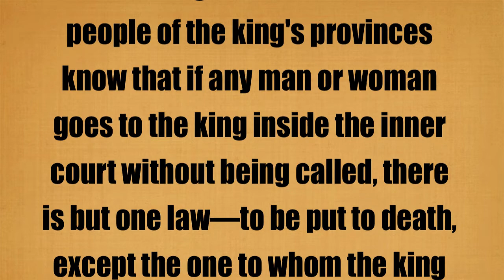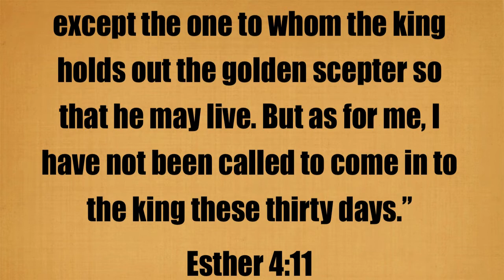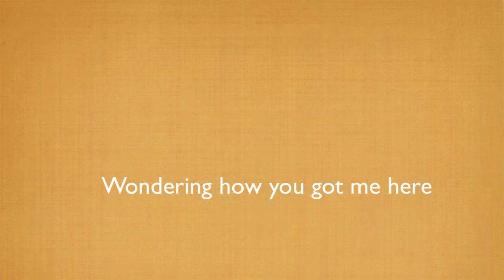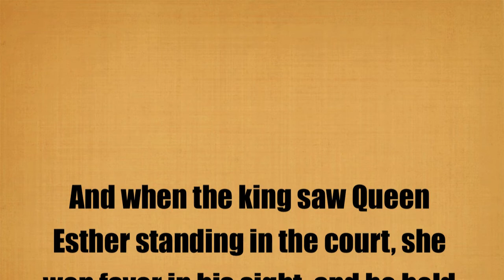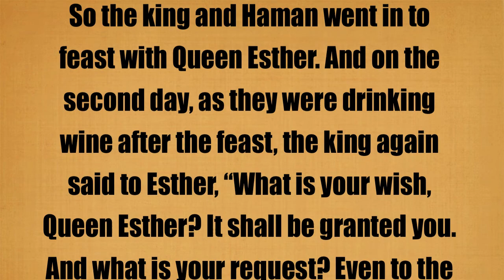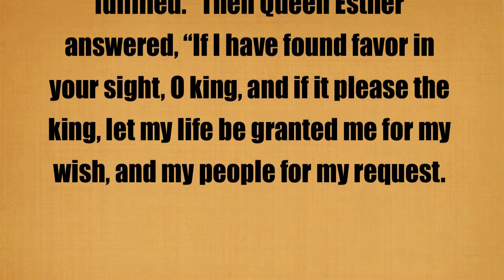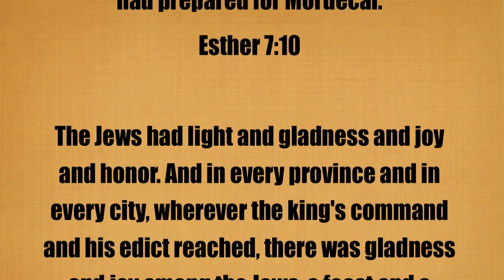For You by Heather M Erickson lyric video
The Story of Esther.
The song given by God to Heather M Erickson.